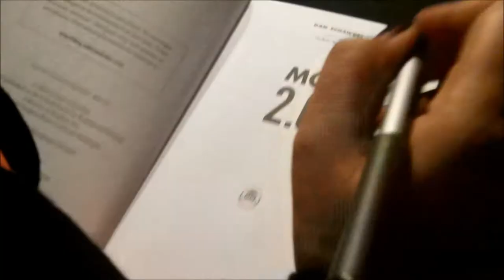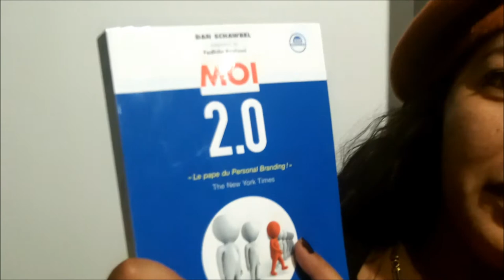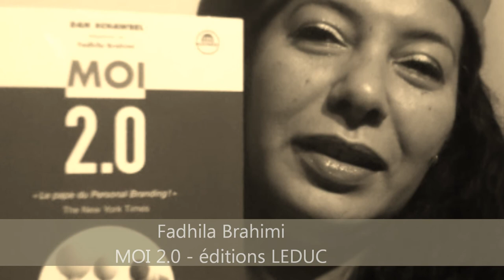[Fr] Fadhila Brahimi présente Moi 2.0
Fadhila Brahimi, experte en coaching et en personal branding présente l'ouvrage de Dan Schawbel MOI 2.0 dont elle a réalisé l'adaptation française pour le compte des éditions Leduc